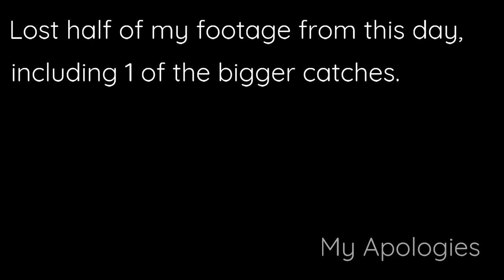Short Morning Chasing BIG LARGEMOUTH BASS In Wisconsin!! Can We Catch A 5 POUNDER???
Got an invite to hop in the boat with my good friend Jeff Shutz of JMS Lures on my hometurf, chasing some big bass! We lost a few big ones, but still caught a decent amount of fish with a couple of nice ones in the mix. It was a very short morning trip for me, but a much needed little break on the water and I had a blast.